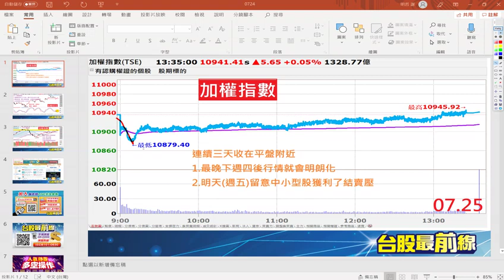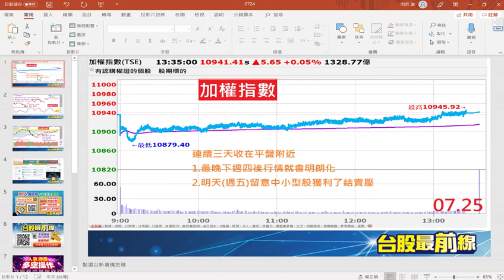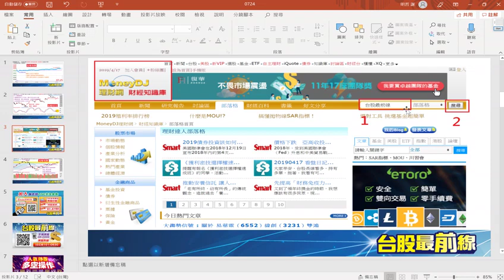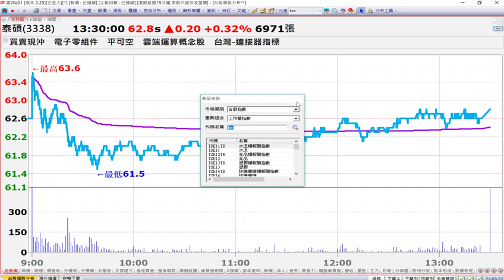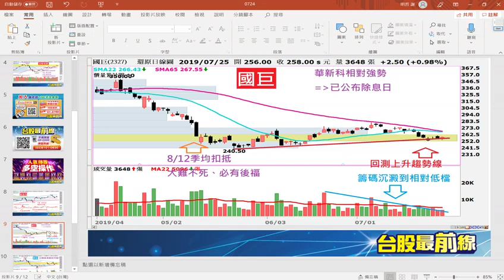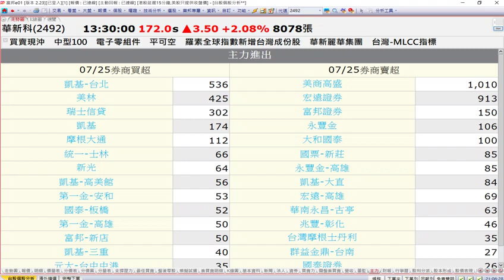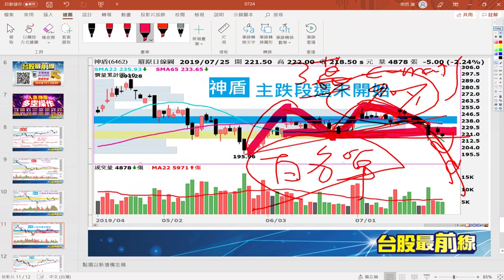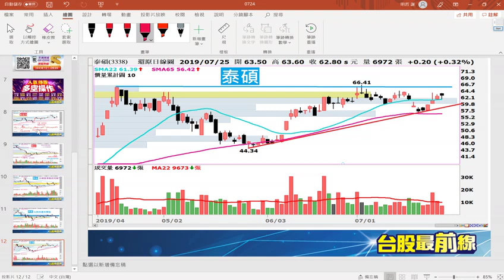20190725 台股最前線 聯發科、國巨、聯詠、神盾、泰碩